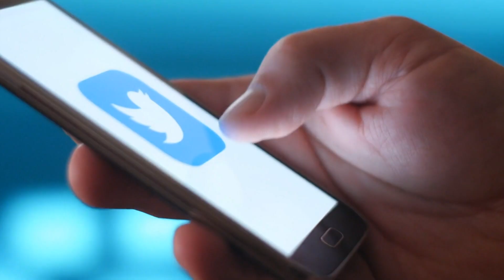Maluma sufre un trágico ataque EVTips | EVTV | 02/22/2022 S1